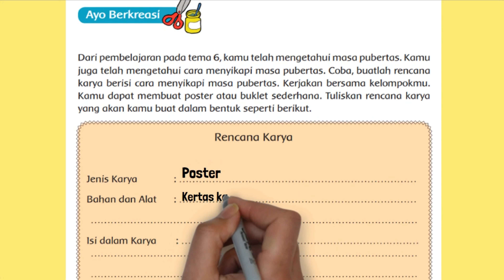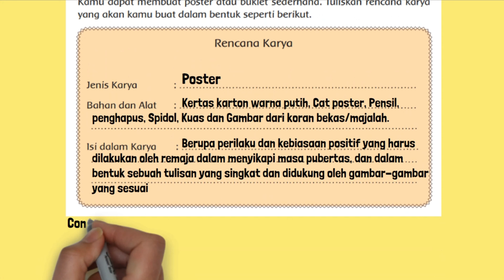Rencana Karya Jenis Karya Bahan dan Alat Isi dalam Karya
Rencana Karya Jenis Karya Bahan dan Alat Isi dalam Karya. Dari pembelajaran pada tema 6, kamu telah mengetahui masa pubertas. Kamu juga telah mengetahui cara menyikapi masa pubertas. Coba, buatlah rencana karya berisi cara menyikapi masa pubertas.